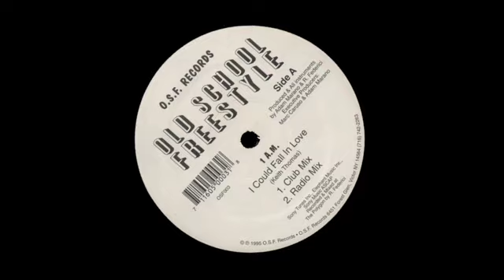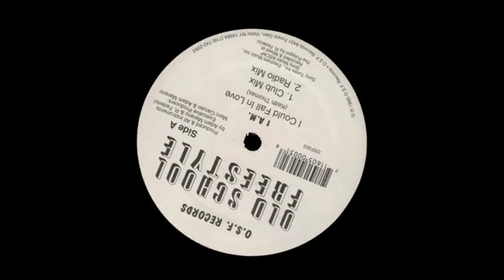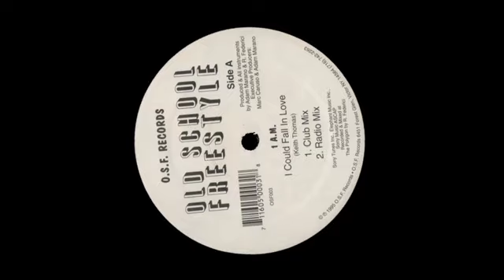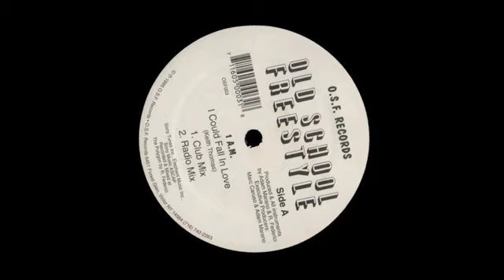A.M COULD FALL IN LOVE FREESTYLE SHOW MATINE